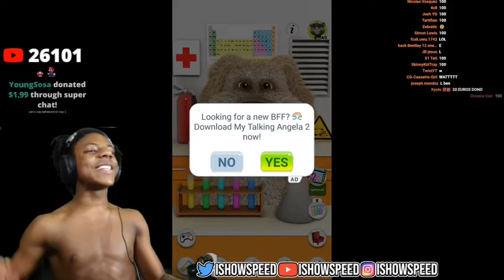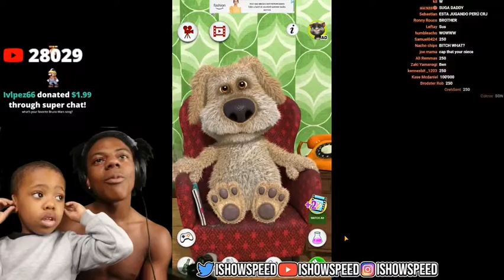Speed brings his son on stream to ask Ben a question 😂😂